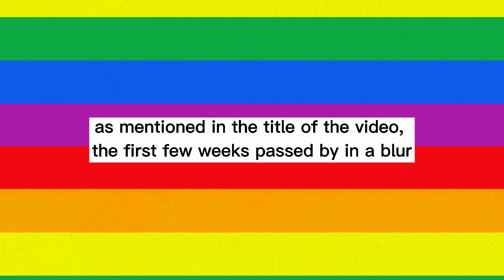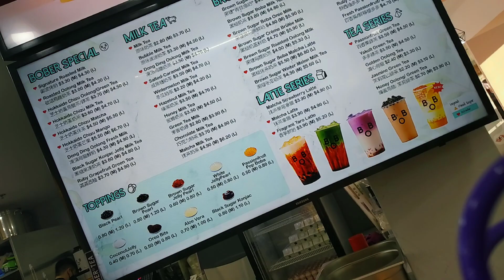how my first few weeks of uni life flew by | NUS vlog diaries #3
hihi people
so my first few weeks on uni really went by so fast, i still feel like a newbie student but actually 6 weeks have already passed!! so fasttt
anyways, hope u like the week and have a great day
:P